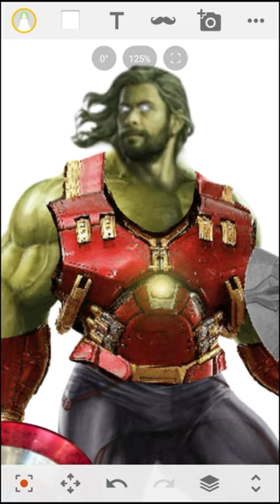Hulk + Thor + Hulk buster || fusion art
shorts
YouTube shorts
Hulk
Hulk smash
incredible Hulk
Hulk drawing
Hulk buster
Hulk Hulk
Hulk shorts
Thor
Thor love thunder
captain america
Avengers
Marvel
ansi bas la vida
ansi bas la vida music
ansi bas la vida lyric
fusion
fusion art
fusion video
trending shorts
viral shorts
trending
viral
shorts video
short video
short